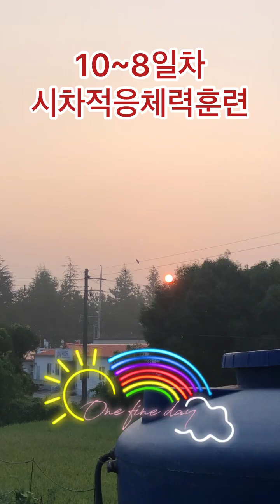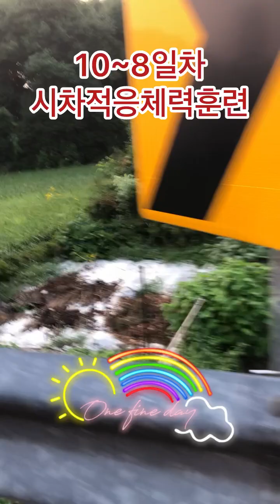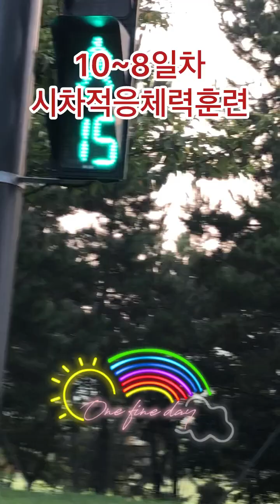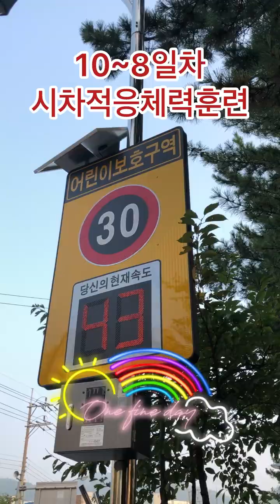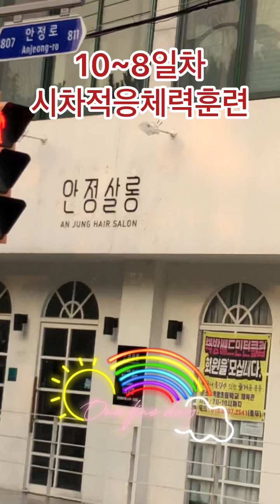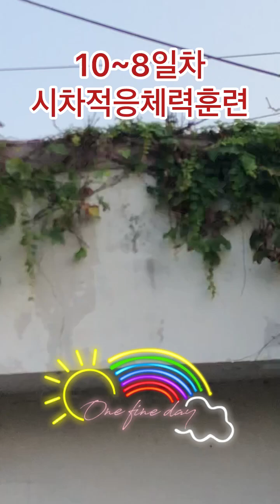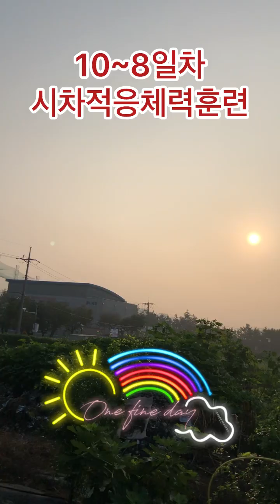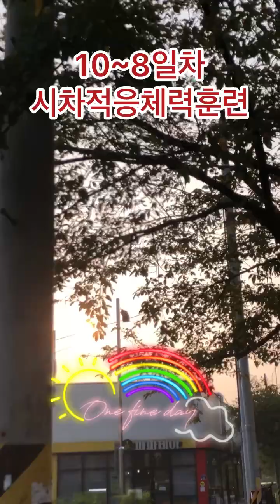여행을위한~시차적응~체력단련10-8일차 ~손미영알토색소폰ㆍ플루트연주